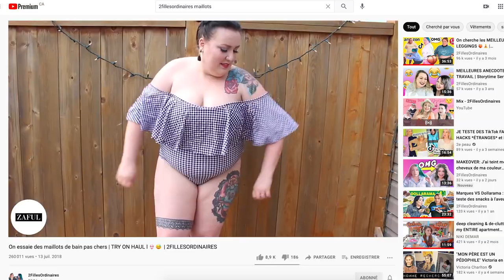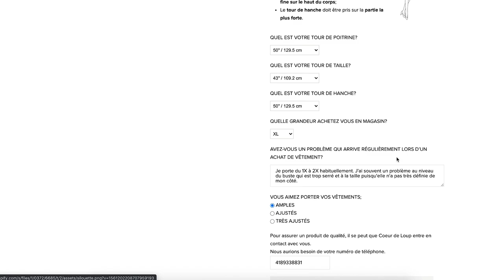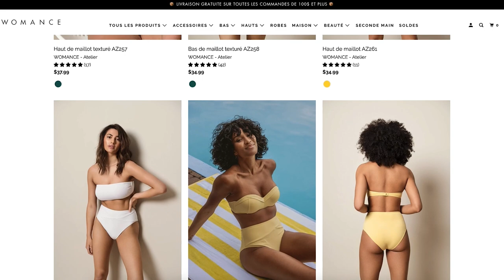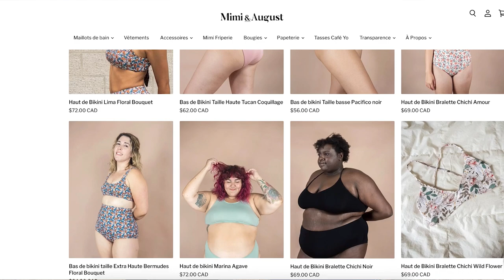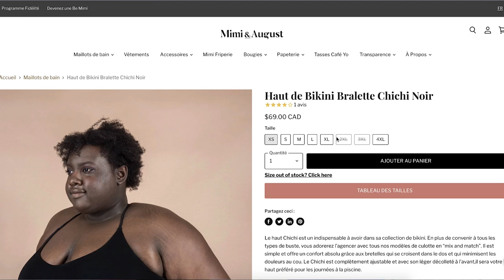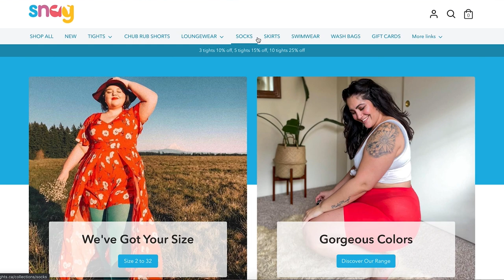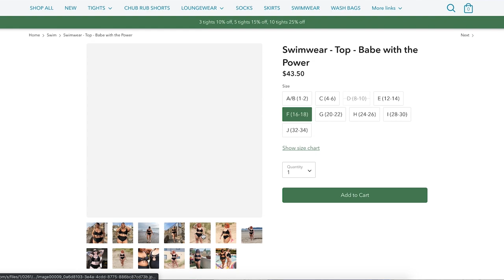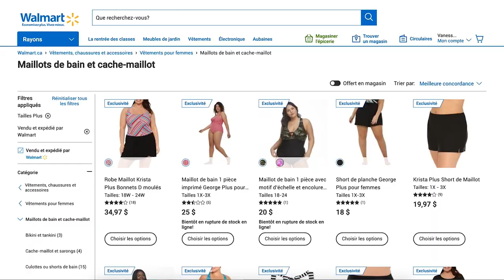On essaie d'autres MAILLOTS de BAIN (québécois et d'ailleurs!) 👙 | 2FILLESORDINAIRES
Allô! On est trop contentes de vous retrouver ENFIN pour la partie 4 de On essaie des maillots! Dans cet épisode, on a essayé 3 compagnies québécoises (Coeur de Loup, Womance et Mimi & August) en plus de Snag tights (qui est du UK) et Walmart. On a ENFIN eu plusieurs coups de coeur aussi, et les marques testées sont assez inclusives en plus 🥳🥳 C'est ce qu'on appelle un franc succès hahah! On espère que vous aimerez les découvertes. Restez jusqu'à la toute fin pour le fou rire du jour, on a mis notre maillot préféré à l'eau!Maintenant que l'été tire déjà à sa fin, s'il y a d'autres types de vêtements que vous aimeriez nous voir tester, laissez-nous vos suggestions en commentaires, ça nous fera plaisir de le faire!
Merci d'être là, on vous aime!

Chrystine & Vanessa xoxox

// Maillots essayés //

Walmart
Vanessa & Chrystine